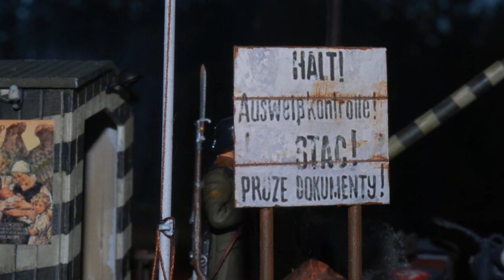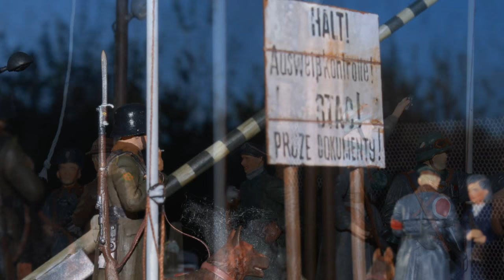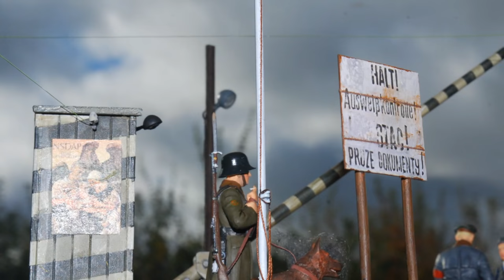Checkpoint-(Territorial claims of Nazi Germany)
Territorial claims of Nazi Germany
 The Nazis negotiated a number of population transfers so that Germany and the other country would increase their ethnic people, however these population transfers were not sufficient to appease the demands of the Nazis. German nationalists used the existence of German minorities in other countries as a basis for territorial claims and much of the propaganda themes of the Nazi regime against Czechoslovakia and Poland claimed that the ethnic Germans in those territories were persecuted. Also the disjointed status of enclaves such as Danzig and East Prussia was an agitating factor in the politics leading up to World War II, Adolf Hitler used these issues as a pretext for waging war against Poland.
The Rhineland
On 7 March 1936, Hitler sent a small expeditionary force into the demilitarized Rhineland. This was a clear violation of the Treaty of Versailles  and as such, France and Britain were within their rights, via the Treaty to oust the German forces. British public opinion blocked any use of military force, thus preventing French action, as they would not act without full British support.
The Saar region
In 1933, a considerable number of anti-Nazi Germans fled to the Saar, as it was the only part of Germany left outside the Third Reich's control. As a result, anti-Nazi groups campaigned heavily for the Saarland to remain under the control of the League of Nations. However, long-held sentiments against France remained entrenched, with very few sympathizing openly with France. When a vote was held in the territory on 13th January 1935: 90.3% wished to join Germany. The territory's re-union with Germany was approved by the League Council and on the 1st March of that year Nazi Germany took over the region.
The Anschluss
The Allies were, on paper, committed to upholding the terms of the Treaty of Versailles, which specifically prohibited the union of Austria and Germany. The events of 12th March 1938 marked the culmination of historical cross-national pressures to unify the German populations of Austria and Germany under one nation. However, earlier Hitler's Germany had provided support for the Austrian National Socialist Party (Austrian Nazi Party) in its bid to seize power from Austria's chancellor, Kurt Schuschnigg leadership which was fully devoted to remaining independent.
Although Schuschnigg expected Austria to vote in favour of maintaining autonomy, a well-planned coup d'état by the Austrian Nazi Party of Austria's state institutions in Vienna took place on the 11th March, prior to the vote. With power quickly transferred over to Germany, the Wehrmacht troops entered Austria to enforce the Anschluss. The Nazis held a plebiscite within the following month, where they received 99.73% of the vote. No fighting ever took place and the strongest voices against the annexation, Fascist Italy, France and the United Kingdom did nothing.
Czechoslovakia
On 29 September 1938, Adolf Hitler, Neville Chamberlain, Benito Mussolini and Edouard Daladier signed the Munich Agreement. The Czechoslovak government capitulated on September 30th and reluctantly agreed to abide by the agreement. The settlement gave Germany the Sudetenland starting on 10thOctober1938 and de facto control over the rest of Czechoslovakia as long as Hitler promised to go no further. Hitler and Chamberlain signed an additional resolution determining to resolve all future disputes between Germany and the United Kingdom through peaceful means.
Without fortification which was built in Sudetenland, Czechoslovakia was now defenseless and on the 5th October 1938, Edvard Beneš resigned as President of Czechoslovakia, realizing that the fall of Czechoslovakia was fait accompli. On the13th March 1939, Nazi armies entered Prague and proceeded to occupy the remainder of Bohemia and Moravia, which was transformed into a protectorate of the Reich. The eastern half of the country, Slovakia, became a separate pro-Nazi state, the Slovak Republic. Following the outbreak of World War II, Edvard Beneš  would form a Czechoslovak government-in-exile in London.
Prime Minister Chamberlain felt betrayed by the Nazi seizure of Czechoslovakia, realizing his policy of appeasement towards Hitler had failed, the British Government now immediately began to mobilize the British Empire's armed forces on a war footing; France did the same.
The Memel Territory
By late 1938, Lithuania had lost control over the situation in the Memel Territory. In the early hours of 23rd March 1939, after a political ultimatum had made a Lithuanian delegation travel to Berlin, the Lithuanian Minister of Foreign Affairs Juozas Urbšysand his German counterpart Joachim von Ribbentrop signed the Treaty of the Cession of the Memel Territory to Germany in exchange for a Lithuanian Free Zone in the port of Memel.